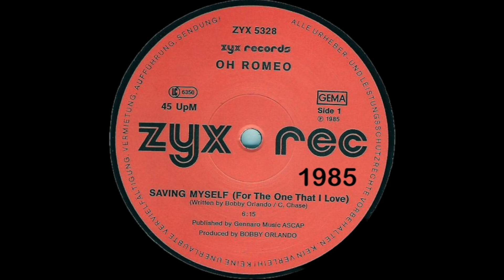Oh Romeo - Saving Myself (For The One That I Love)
Varias decadas para recordar.
 La musica es cultura .
 El mejor regalo es musica .